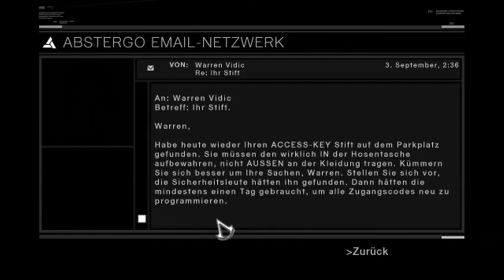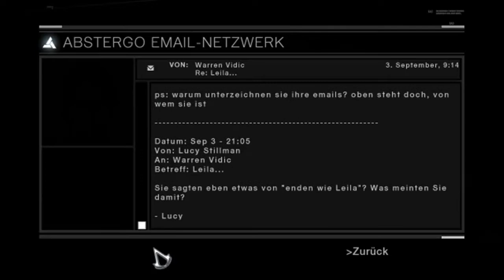Let's Play Assassin's Creed #009 [german/deutsch]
Und weiter gehts :D
Wundert euch btw bitte nich über den Schnitt, wie bereits im vorherigen Video erwähnt XD Ich hatte einige Probleme gestern beim Upload beim Part 08. Deswegen etwas abgeschnitten gewesen ^^ Dafür jetzt umso mehr!